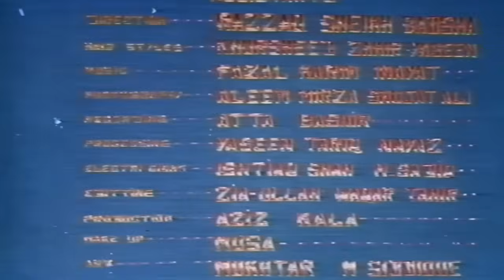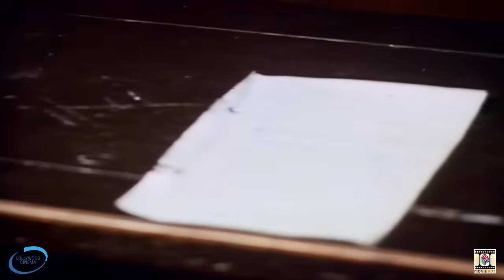IK GUNAH AUR SAHI (1975) - MOHAMMAD ALI, RANI, SHAHID, NAZLI, DARPAN - OFFICIAL PAKISTANI MOVIE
Super Hit Urdu Feature Film 'Ik Gunah Aur Sahi' (1975)
Starring'Mohammad Ali, Rani, Shahid, Darpan, Nayyar Sultana, Sabiha, Nazli'
Directed By 'Hassan Tariq' Written By 'Sadat Hassan Manto (Story & Dialogues BY Agha Hassan)' Music By 'Nisar Bazmi'